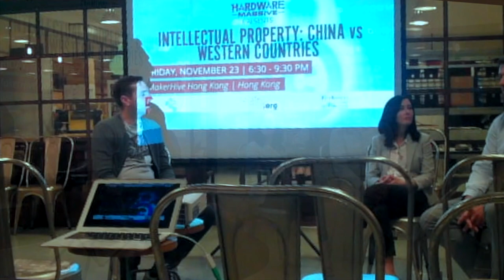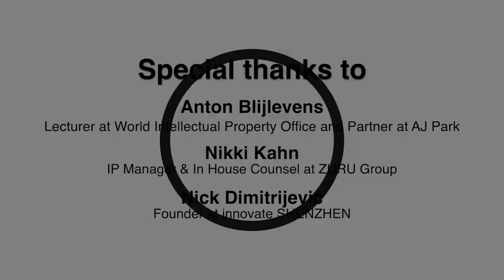Intellectual Property: China vs Western Countries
Gain a better understanding of the Intellectual Property protection practices in China from this panel discussion at the Hardware Massive Hong Kong event at The MakerHive.

Panelist #1: Anton Blijlevens - Lecturer at World Intellectual Property Office and Partner at AJ Park
Anton has been working at AJ Park, an IP firm, for over 24 years. He is also a lecturer at patent drafting courses that the World IP Office (WIPO) run in Asia. He works with clients in the marine industry, combustion engine designers, packaging designers and manufacturers, startups, and more. He looks after their IP protection, commercialisation, IP strategy, and due diligence work.

Panelist #2: Nikki Kahn - IP Manager & In House Counsel at ZURU Group
As IP manager for ZURU group, she strategises and executes on obtaining IP protection, enforcing IP rights and commercialising the company's IP assets. She is a registered solicitor, patent attorney and intellectual property specialist with a background in mechanical engineering. She has worked with businesses in a range of technology fields including manufacturing, process engineering, packaging, engine and vehicle design, and more.

Moderator: Nick Dimitrijevic - Founder at innovate SHENZHEN
Nick has been consulting foreign companies on product development and manufacturing in China. He is experienced at building partnerships, new services, and new business channels and planning and organizing educational factory tours around Shenzhen to help newcomers have a soft landing to China.

The important factors to consider for trade mark protection in China, changes in IP protection and enforcement for the last 10 years, strategies on how to position your IP, and the possible steps to do when your product is held up by immigration were some of the points included in the discussion.

This event is supported by:
• MakerHive Hong Kong - Co-working space for designers and makers in Hong Kong.
• BSG Berkeley Sourcing Group - an international turnkey manufacture provider for hardware startups.
• innovate Shenzhen - gathers various partners from the product development and manufacturing industry